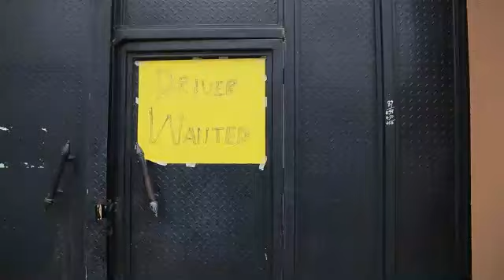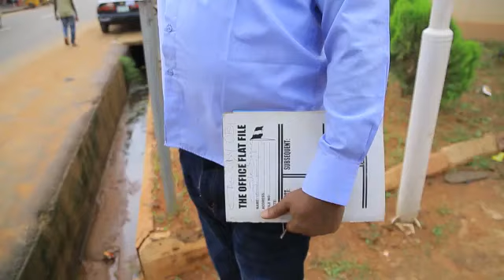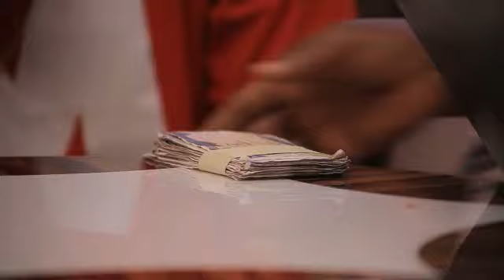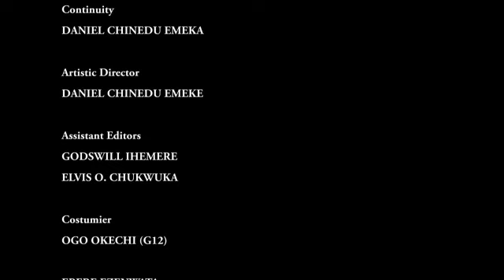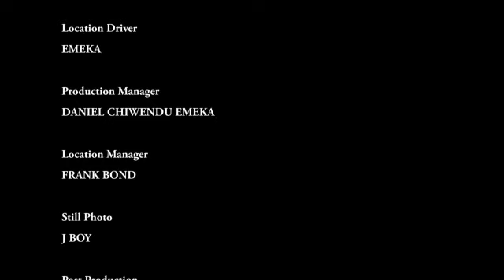How The Billionaire CEO Daughter Fell In Love With A Common Car Wash Man - Nigerian Movie